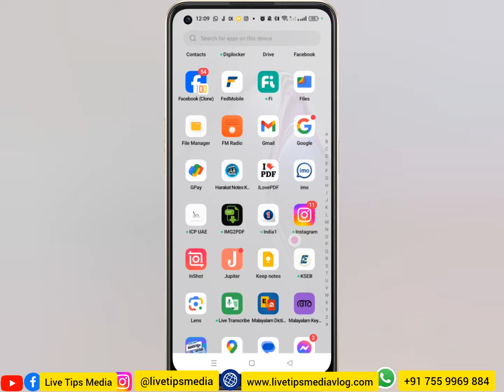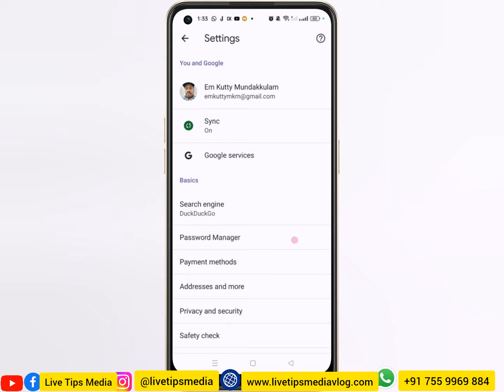ഫോണില്‍ ഒരു അടിപൊളി സെറ്റിഗസ് | Mobile Best feature Settings | Search duck duck go | Malayalam tips